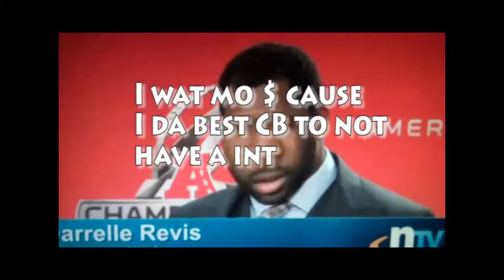Jets Wex Wyan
crybaby ryan jets